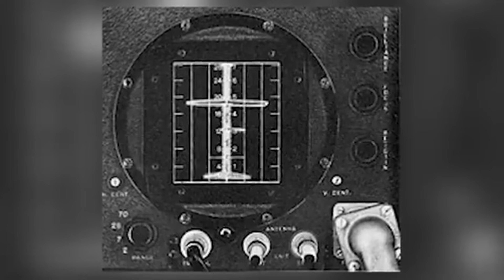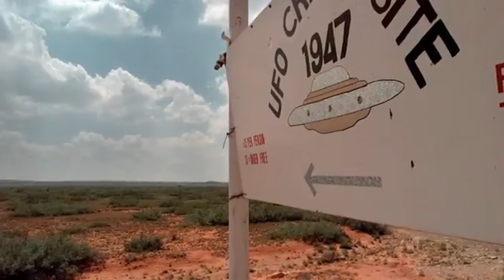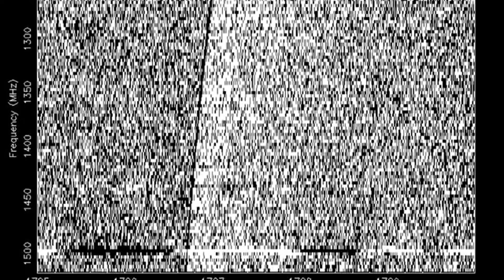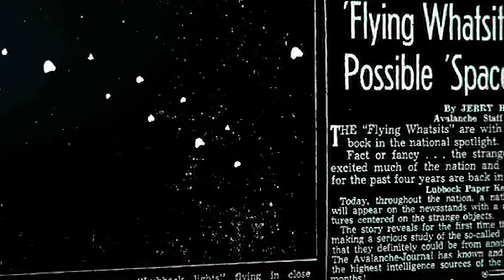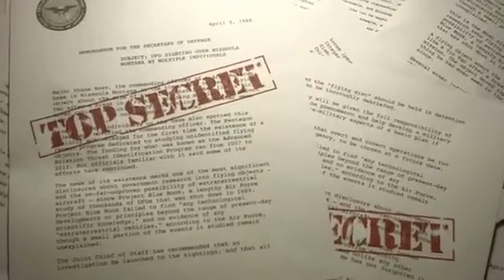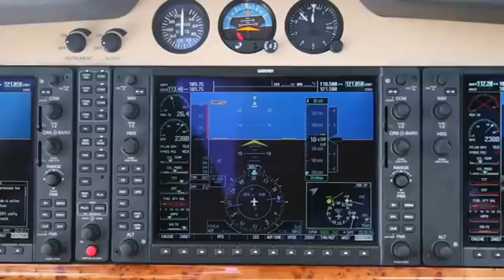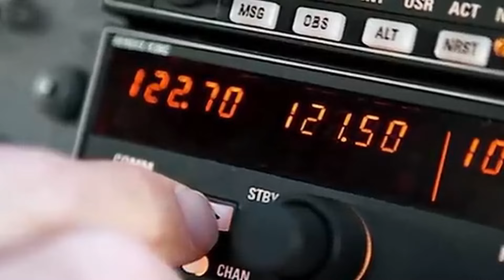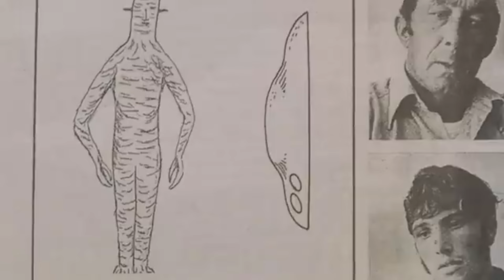UFO Sightings In America That Need To Be Explained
UFO Sightings In America That Need To Be Explained.  From the vast skies of the American heartland to the bustling cities along the coasts, reports of unidentified aerial phenomena have captivated the nation for decades. This video dives deep into some of the most compelling and perplexing UFO sightings in American history, exploring encounters that continue to defy explanation. We'll examine eyewitness accounts, declassified documents, and compelling video footage, shedding light on events that have baffled scientists, government officials, and the public alike. Are these sightings evidence of extraterrestrial visitors, advanced military technology, or simply misidentified natural phenomena? Join us as we seek answers to one of the greatest mysteries of our time.